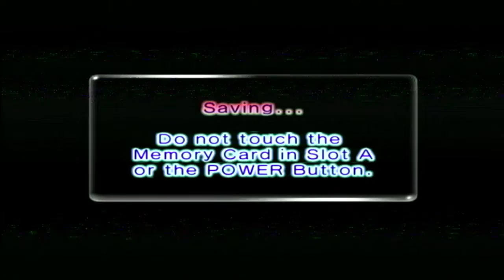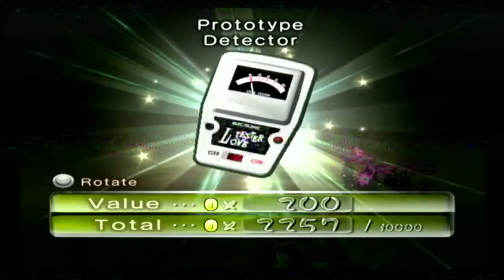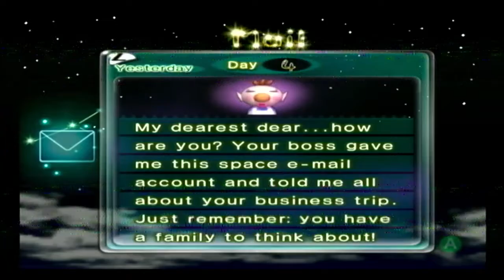Pikmin 2 - Part Four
Pikmin 2
Play-through Part 4
Awakening Wood 2